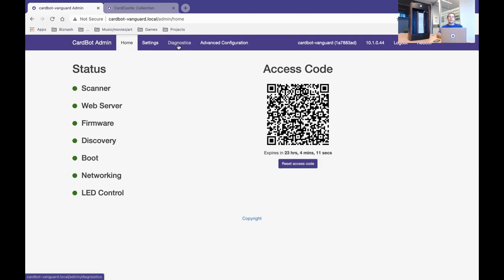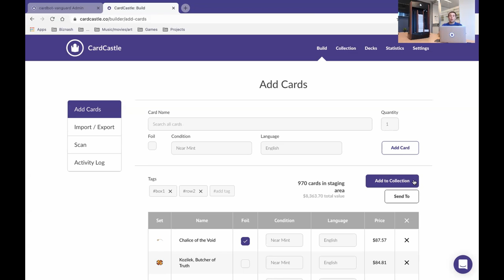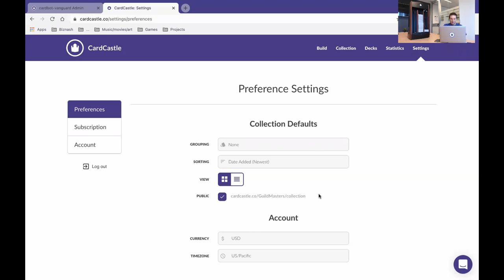CardBot Quick Demo - Automated Scanning and Sorting for Magic: The Gathering Cards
NOTE: We have released lots of updates for the CardBot and supporting software since recording this demo! Some of the improvements include:

• TCGplayer Exports - exporting in the Kiosk and Online formats
• Web Control - the ability to control the CardBot from the web browser on your computer
• US Technical Support - we have a technician in the US who can repair/update units if required
• NEW SORTING FEATURES - sorting against a buylist and sorting by set/printing
• General Image Recognition Updates
• General Firmware Upgrades - improving the processing speed

This is a basic demo of our automated scanning and sorting machine for Magic: The Gathering cards.

0:44 - Loading cards
1:00 - Connecting your phone (Web Control now available)
1:45 - Scanning
2:38 - Sorting (Buylist and set/printing sorting now available)
3:00 - Card safety, accuracy and speed
4:03 - Processing scanned cards
5:20 - Tagging
5:54 - Exporting/integrations (TCGPlayer Exports now available)
6:40 - Browsing your inventory
7:32 - Sharing your collection